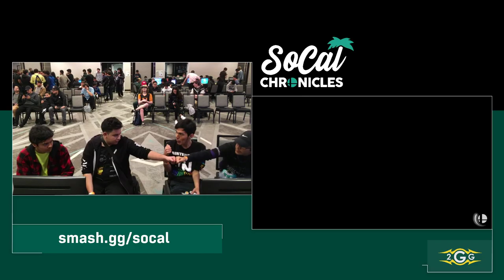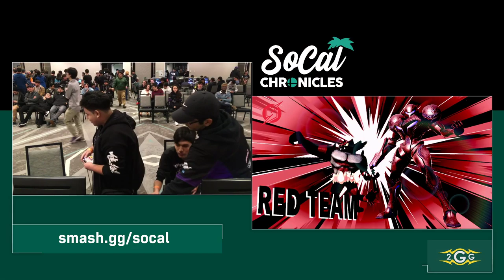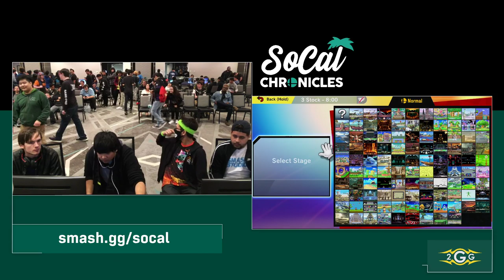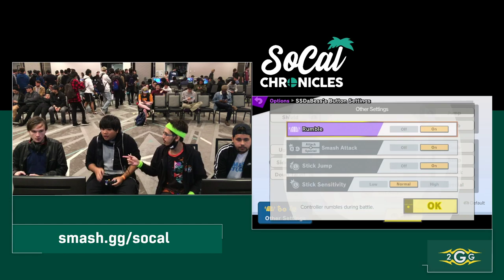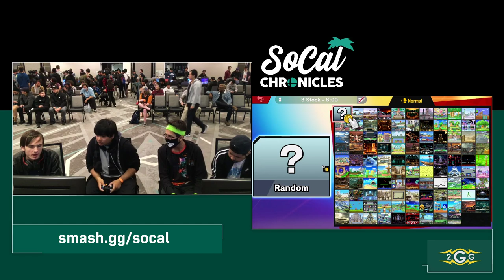Socal Chronicles 2020 - Twistedgamer213/Zales (Green) Vs Dragneel/Lt.Surge (Red) Doubles Pools